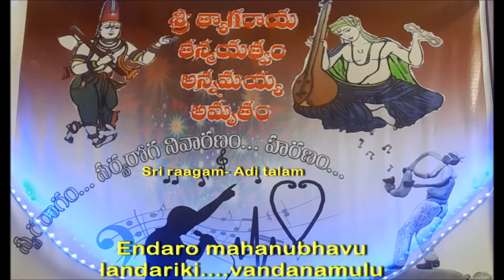Endaro mahanubhavu landariki vandanamulu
Sri Thyagaraya keerthana
Sri ragam
Adi talam
Mangalampalli Balakrishna Prasad